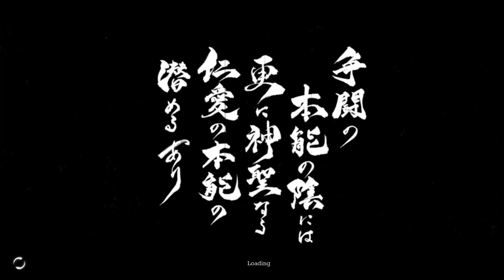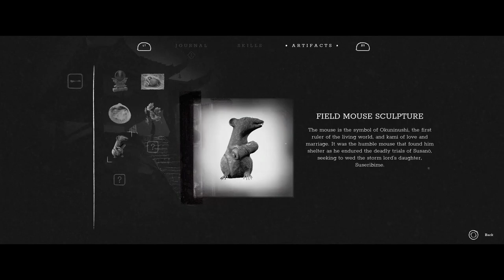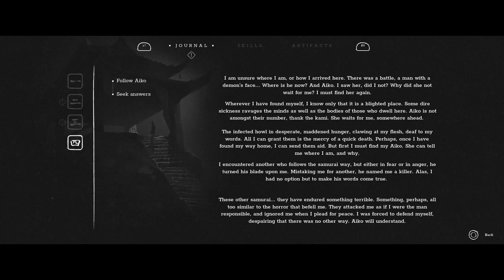A Side scrolling samurai game! | Funky Plays: Trek to Yomi Part 1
Trek to Yomi! A Samurai a side-scrolling action game. Let's Slice some baddies up.